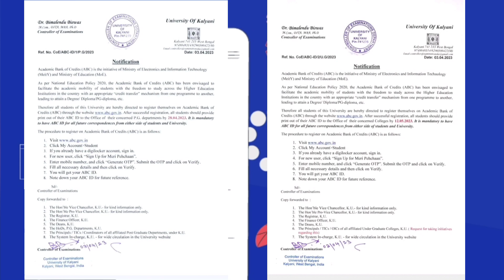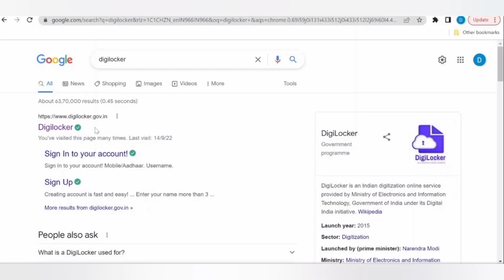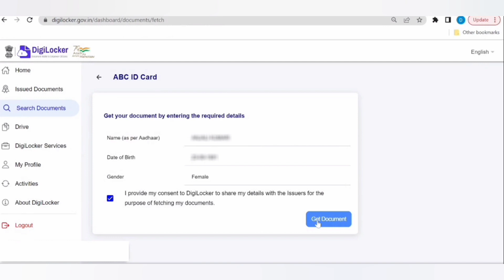abc id সকল কলেজ ছাত্রছাত্রীদের জন্য বাধ্যতামূলক। step by step form fill up করে abc id সংগ্রহ করো